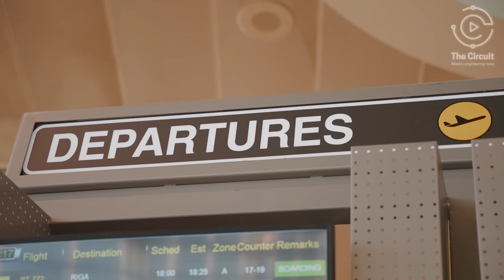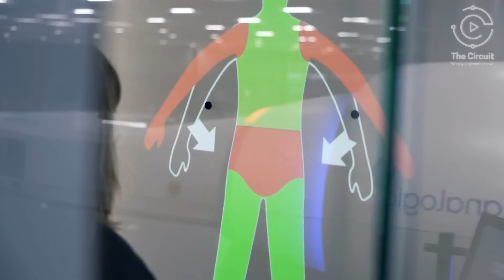The Supersonic Airliner is Just One Advancement! CHECK-OUT the Other!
In this week's groundbreaking episode we feature Boom Supersonic, a company that has been building the world's fastest airliner, Overture - optimized for speed, safety, and sustainability.  We also take a look at - OH, you'll have to watch the episode to find out!